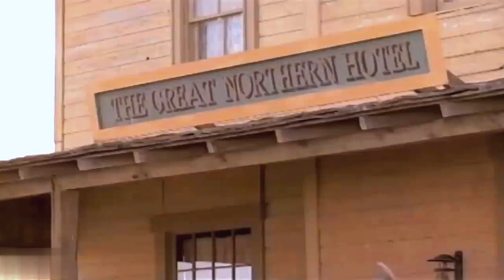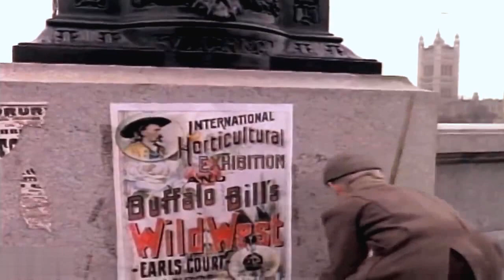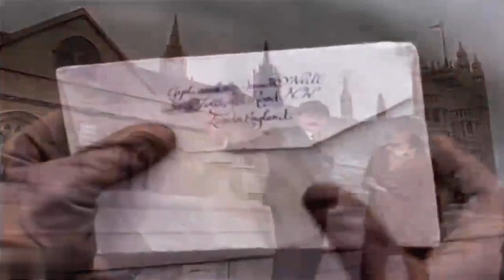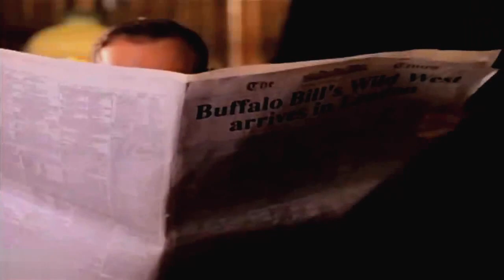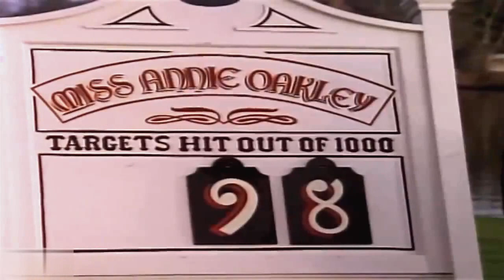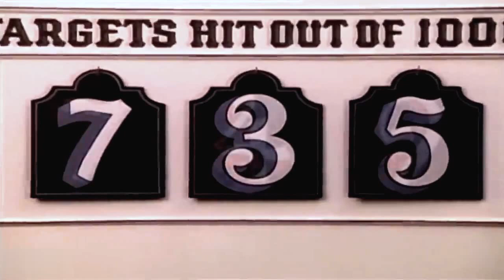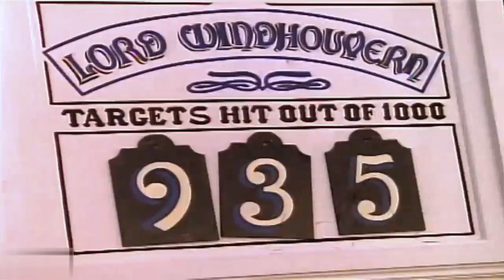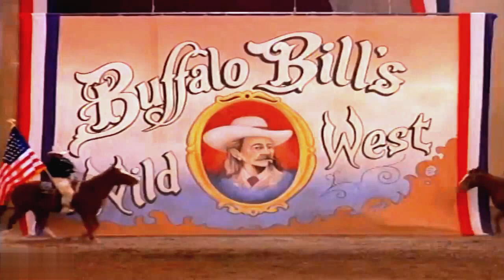BEAUTIFUL ROMANTIC WESTERN__FULL SCREEN__All Wild West legends in one movie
All the legends of the Wild West in one film. Beautiful women, courageous riders, amazing horses, rodeos and proud Indians. This and not only this you will see in this beautiful romantic western.